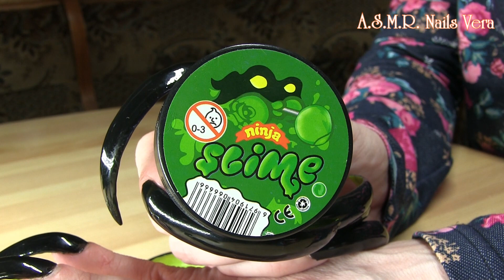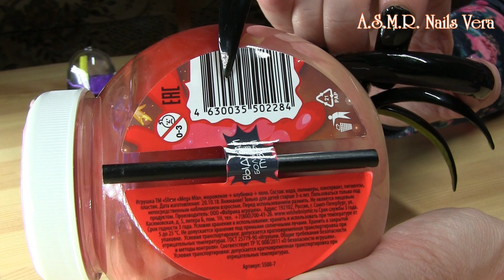BUBBLE SLIMES CRUNCHY SLIME REVIEW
In this video SLIME REVIEW BUBBLE SLIMES LONG NAILS, I was testing slime, blowing bubbles. Bubbles from slimes do well, but not all slime suitable for blowing bubbles. My long sharp black nails help me pop bubbles.